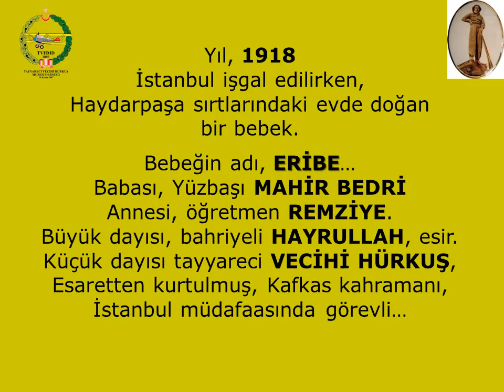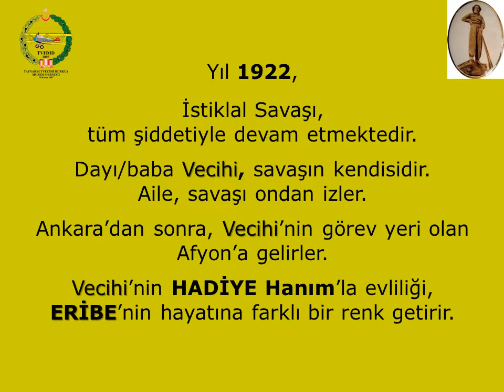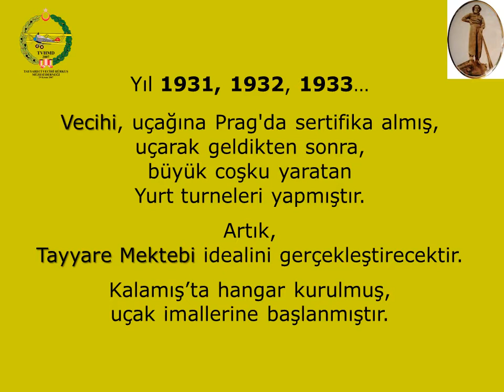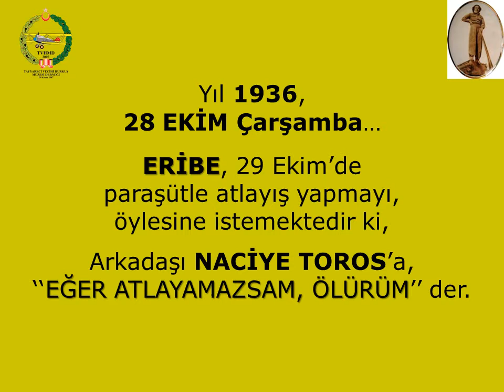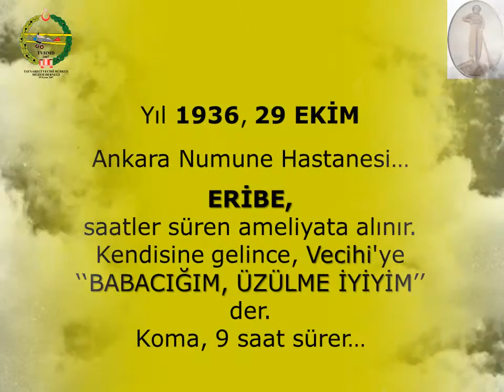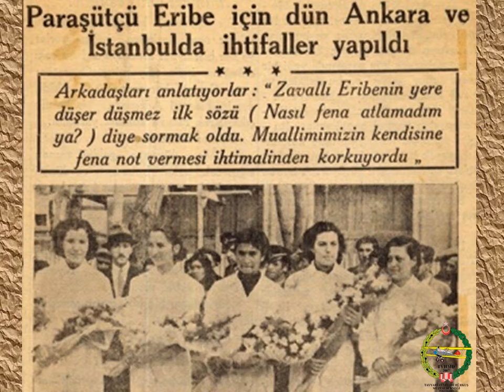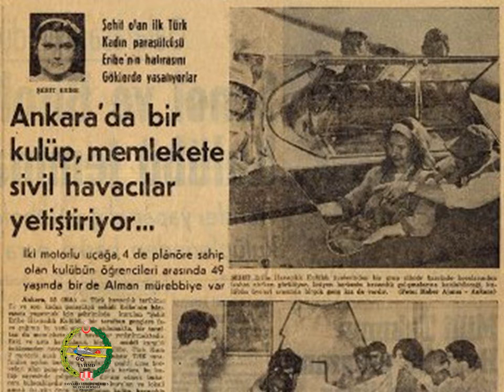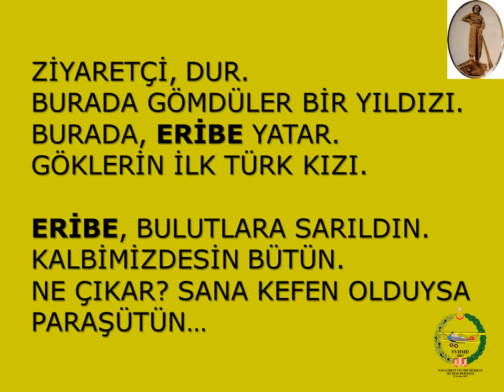TVHMD / ERİBE HÜRKUŞ İlk Kadın Hava Şehidi 1918-1936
ERİBE
“İLK KADIN HAVA ŞEHİDİMİZ”
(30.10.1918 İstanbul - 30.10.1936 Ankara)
Vecihi Hürkuş’un kız kardeşi Remziye Hanım 1898 İstanbul doğumludur. Vecihi Hürkuş’un Milli Mücadele için, Anadolu’ya Atatürk’ün yanına geçmesinden sonra, İngilizler Vecihi Bey’in Annesi Zeliha Niyir Hanımı, Kız kardeşi Remziye Hanımı rahat bırakmazlar. Zeliha Niyir Hanım, kızı Remziye, torunu Eribe ve Emel ile Anadolu’ya, Eskişehir’e kaçarlar.

12 Ocak 1921 günü Eskişehir, Yunanlılar tarafından bombalanır. Remziye Hanım 23 yaşında şehit olmuştur. Bir hafta önce Remziye Hanım’ın eşi Binbaşı Bedri Bey’in şehitlik haberi gelmiştir. Aile yastadır. Zeliha Niyir Hanım, Yetim torunları Emel ve Eribe ile Ankara’ya göç eder. “Ricat felaketinin musibetleri içinde henüz bir yaşını doldurmadan” zor şartlarda, 1920 doğumlu Emel hastalanır ve ölür. O da bir savaş kurbanı, bir şehittir.
Eribe, anneannesi Zeliha Niyir Hanım ve Vecihi Bey’in yanında ve himayesindedir. Vecihi Beye, “Baba” demektedir, Vecihi Bey de Eribe’ye “Kızım” demektedir.
Eribe Kadıköy Kız Ortaokulunda öğrenciyken 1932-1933 yıllarında Vecihi Bey’in Kadıköy’deki Sivil Tayyare Mektebinde Öğrencidir. Pilotluk öğrenmekte ve havacı olmak için can atmaktadır. Sivil Tayyare Mektebinin kapanması, Türkkuşu’nun kurulması için Vecihi Bey’in Ankara’ya çağrılması ile aile Ankara’ya taşınır. Eribe de Türkkuşu’nda eğitim almaya başlar.